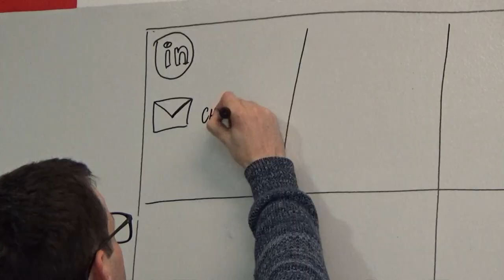CN Group - Design Sprint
Have you ever worked on a project which didn`t have clear goal or roadmap? Have you ever witnessed building a product which wasn`t accepted by the end users? A Design Sprint (pioneered by Google Ventures) is a 5-phase exercise which uses design thinking to reduce the inherent risks in successfully bringing products to market. From maps and sketches through prototype creation to testing and feedback gathering from real end users. Our UX team will introduce you how Design Sprint can help not only our clients, but also our Developers to get better understanding of the product and all in all to build better products.